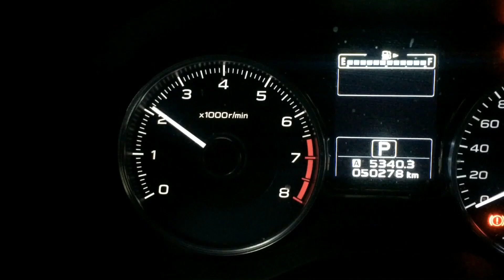2017 Subaru Impreza headers